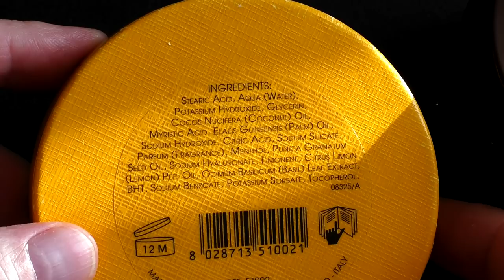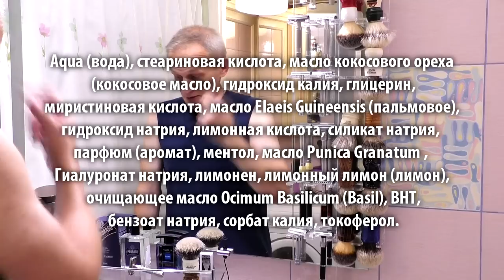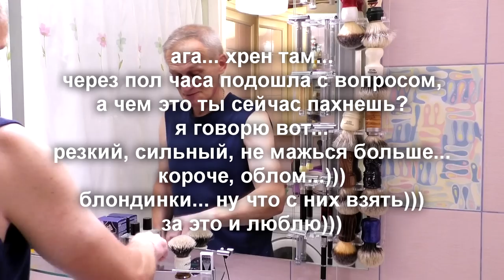1959 E3 Gillette Fatboy, Proraso Azur Lime, ACQUA DI PARMA, Yardley London | Бритье с HomeLike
ENG SUB! 1959 E3 Gillette Fatboy, Proraso Azur Lime, ACQUA DI PARMA, Yardley London. Бритье с HomeLike
Homelike